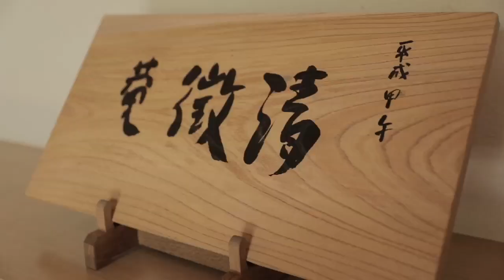【クラブ・サークル】茶道部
茶道部が年に2回実施しているお茶会の様子です。お茶会は学内外の方をお迎えし、日頃の稽古の成果を皆様にお見せする機会となっています。